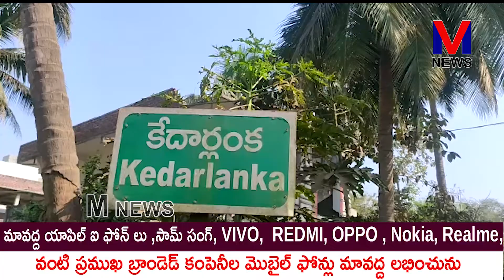|ఊడల మర్రి చెట్టు కింద వెలసిన దనమ్మ తల్లి అమ్మ వారి ప్రత్యేకత |M NEWS TELUGU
ఊడల మర్రి చెట్టు కింద వెలసిన దనమ్మ తల్లి అమ్మ వారికి ఒక ప్రత్యేకత ఉంది. దూర ప్రాంతాల నుండి ఈ అమ్మ వారిని దర్శించుకునేందుకు భక్తులు తరలి వచ్చి మొక్కులు చెల్లించు కుంటారు.కుటుంబ సమేతంగా వచ్చి ఇక్కడే వంట వార్పు చేసుకొని అమ్మ వారి చల్లని దీవెనలు పొందుతారు. ||M NEWS TELUGU